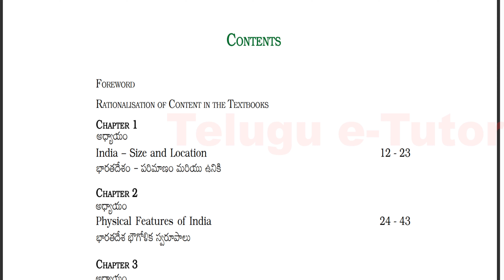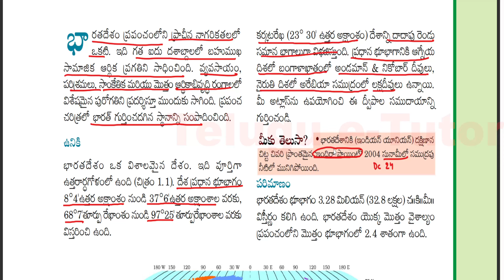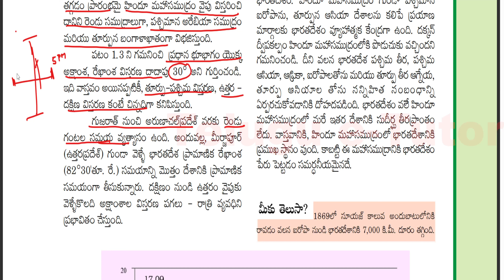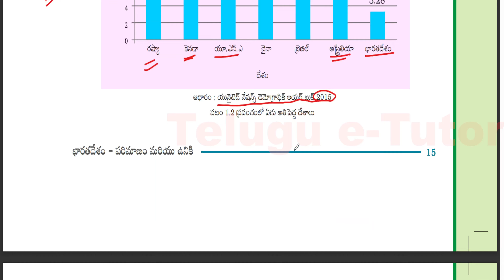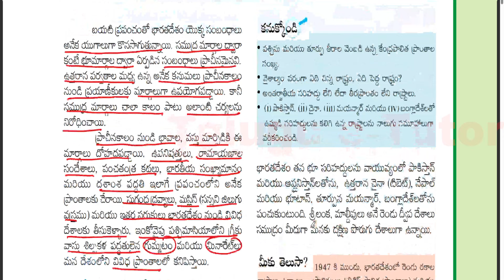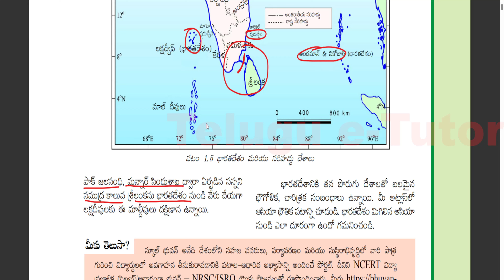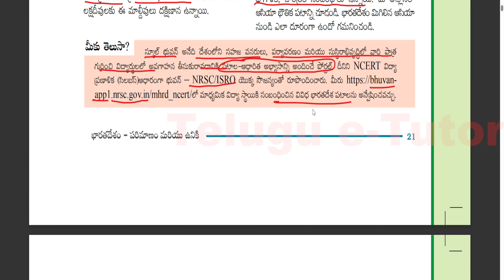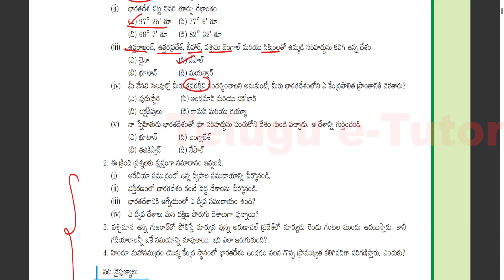AP New Class 9 Social studies | Geography | Chapter-1 | India – Size and Location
Welcome to our Class 9 Social Studies Geography video series! In this video, we will explore Chapter 1 titled "India – Size and Location."

India, the seventh-largest country in the world, is known for its rich history, diverse culture, and vast geographical expanse. In this chapter, we will delve into the various aspects that make India a unique and significant nation.

We will begin by understanding the size and location of India. Through engaging visuals and clear explanations, we will explore India's geographical coordinates, neighboring countries, and the vast expanse of its landmass. You will learn about the latitudinal and longitudinal extent of the country, which determines its distance from the equator and the prime meridian.

Next, we will delve into the significance of India's location. Being located in the northern hemisphere, India experiences diverse climatic conditions across different regions. We will discuss the impact of India's location on its climate, vegetation, and agricultural practices.

Furthermore, we will explore the different physical features of India, such as mountains, plateaus, plains, and rivers. You will gain insights into the major mountain ranges like the Himalayas, the Western and Eastern Ghats, as well as the extensive river systems like the Ganges, Brahmaputra, and more.

To enhance your understanding, we will showcase captivating visuals and maps that highlight the geographical features of India. These visuals will help you visualize the concepts and reinforce your knowledge.

By the end of this video, you will have a clear understanding of India's size, location, and the significance of its geographical features. This foundation will serve as a stepping stone for your future studies in social studies and geography.

So, get ready to embark on a fascinating journey through the geography of India in Chapter 1 of Class 9 Social Studies! Happy learning!

What is the title of Chapter 1 in Class 9 Social Studies Geography?
What is the significance of understanding the size and location of India?
How does India's location in the northern hemisphere affect its climate?
Which countries share borders with India?
What is the latitudinal extent of India?
What is the longitudinal extent of India?
How does India's location influence its agricultural practices?
Name three major mountain ranges in India.
Which are the major rivers in India?
What are some of the physical features of India?
How does the location of India contribute to its cultural diversity?
What are the climatic variations experienced across different regions of India?
How can understanding India's size and location contribute to the study of social studies and geography?
What are the implications of India's size and location on its geopolitical significance?
How does the geography of India impact its trade and transportation networks?

ap 9th class new textbooks,ap new 9th class social lesson 1,india size and shape lesson in telugu, tet dsc social classes,tet dsc english medium classes,tet dsc telugu medium classes,ap 9th new social textbook,ap 9th new social 1rst lesson,9th class new textbooks andhra pradesh,